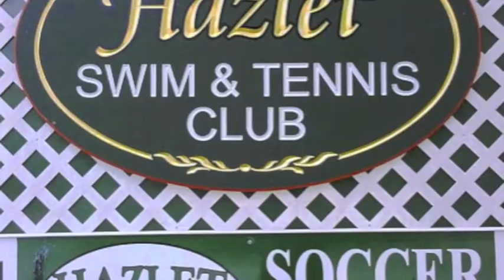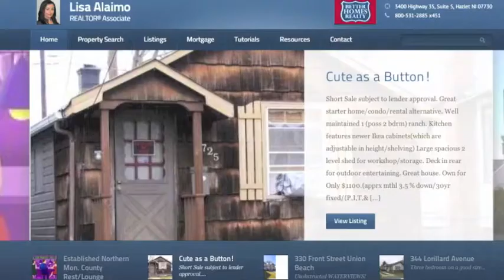Homes in: 22 Nevada Drive Hazlet, New Jersey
Great movie of the newest Bi level listing in Hazlet, NJ. 3 possible 4 bedrooms with Eat in Kitchen w/ stainless steel appliances, Formal Living room, Dining room, Family room with Brick front fireplace, and laundry area. Property offers fenced in yard with pond in back yard. Paver patio for your entertaining. All near transportation, shopping, schools, and houses of worship. Call Lisa Alaimo